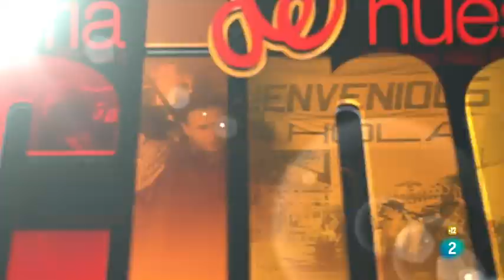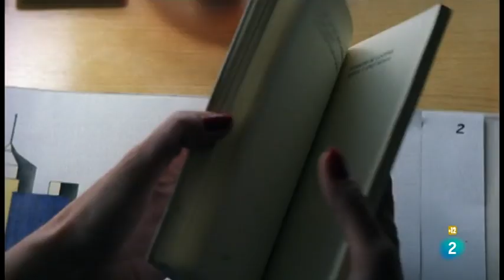'El pájaro de la felicidad', presentación | Historia de nuestro cine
Con motivo de la celebración del Día Internacional de la Mujer, 'Historia de nuestro cine' emite títulos sobre mujeres o realizados por ellas. Elena S. Sánchez y Javier Ocaña presentan la película 'El pájaro de la felicidad' (1993).